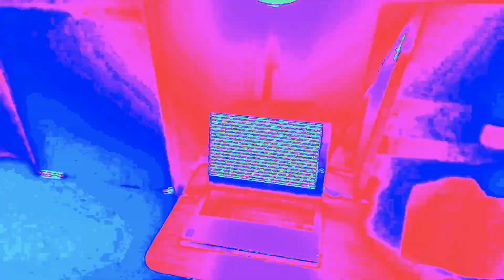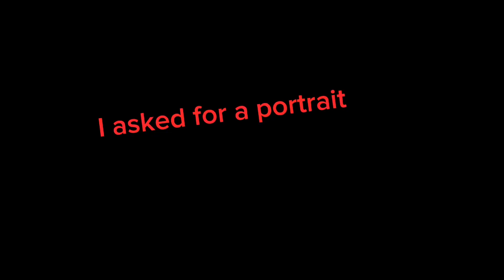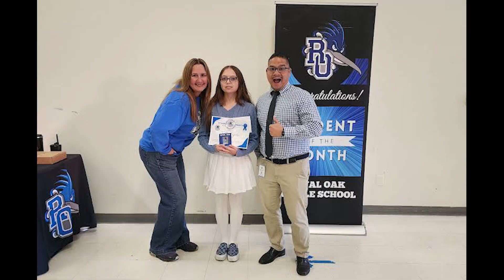Dec. 13th Runner TV Episode